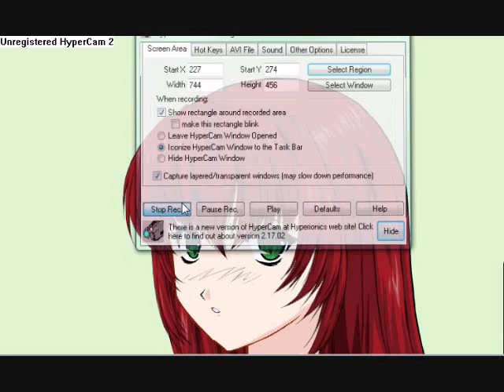RolePlay Character Appel.